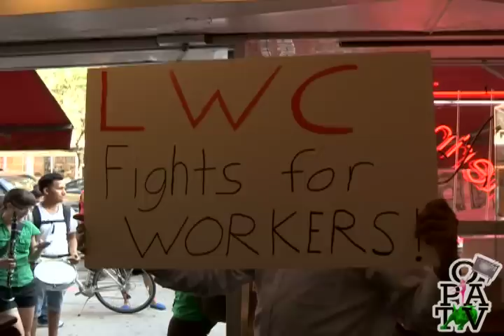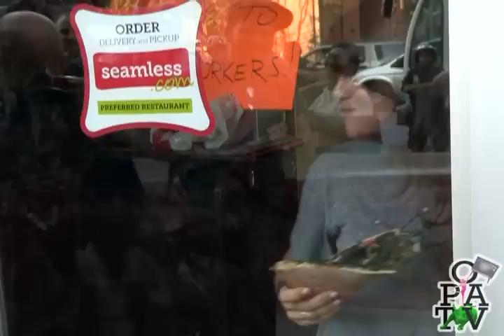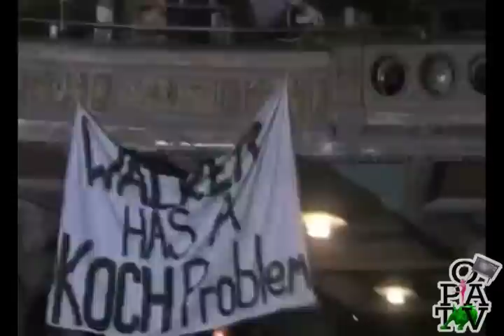Season 1, Episode 7 FULL episode - Occupy Brooklyn TV Air Date: September 8, 2012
Season 1, Episode 7 FULL episode of Occupy Brooklyn TV.